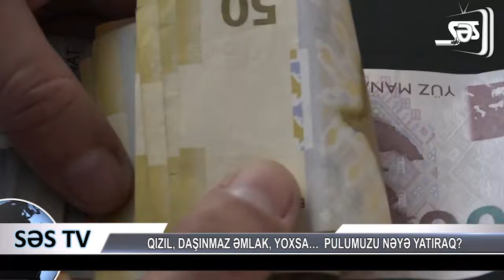VARLI OLMAĞIN YOLLARI… PULU NECƏ QAZANAQ?